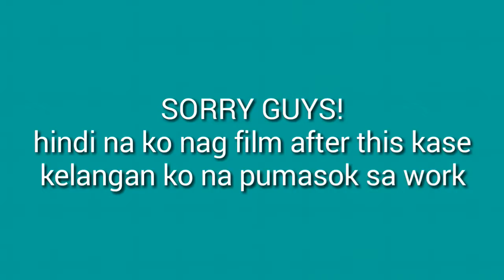275 pesos na PRIMER? Bobbie Cosmetics Dare to Bare Mattifying Primer Review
Editing Software: VideoPad / Kinemaster

xx Alice